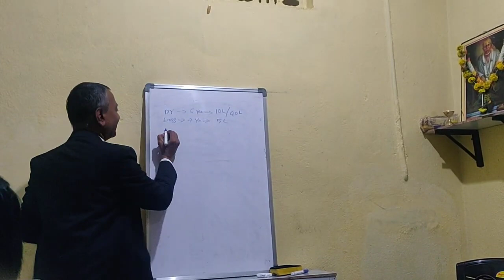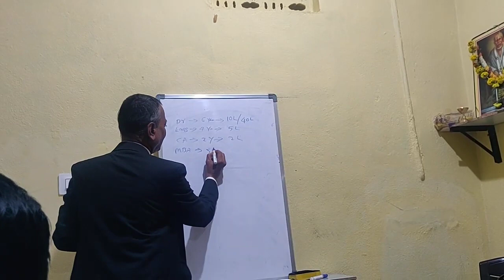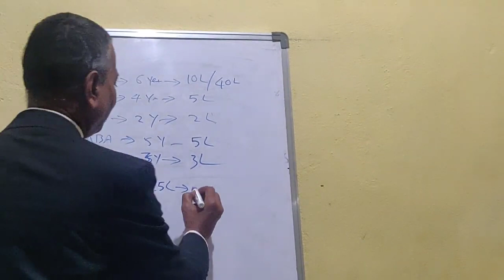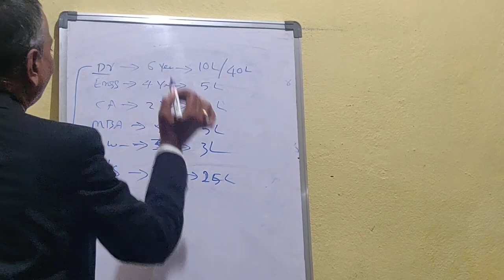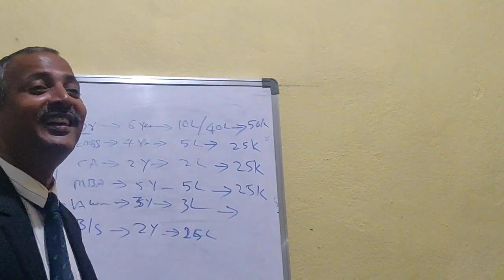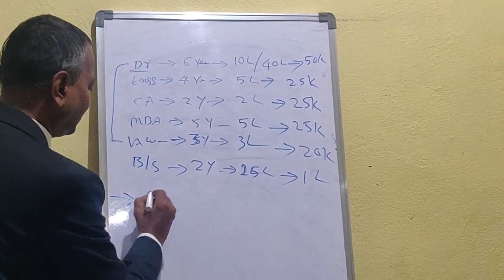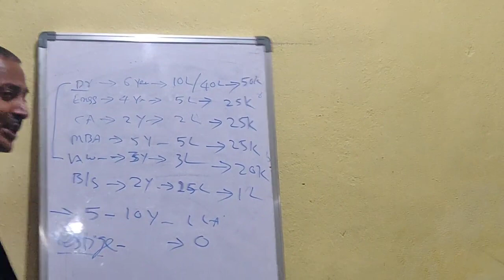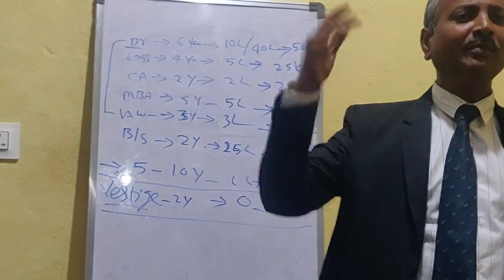clear explanation of business in hindi. to join 📞